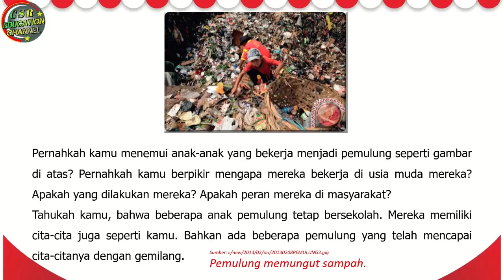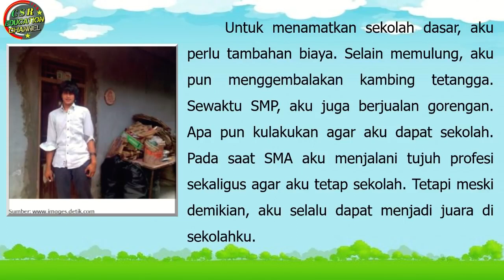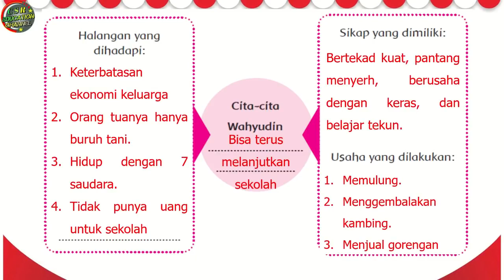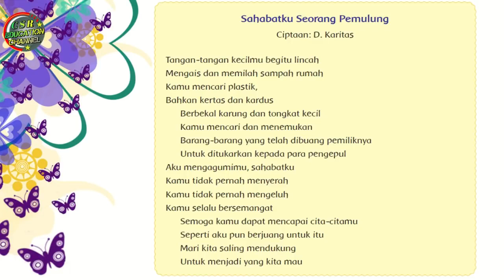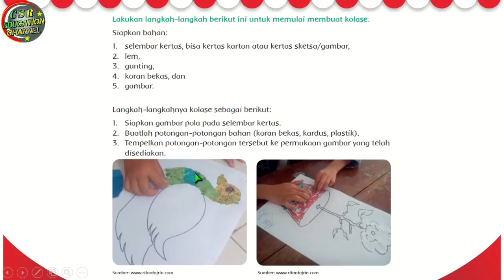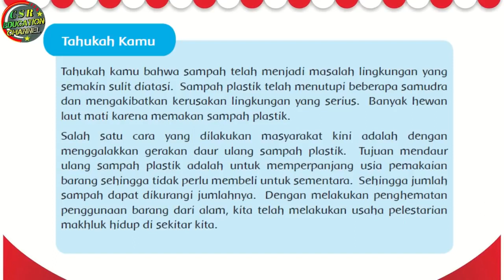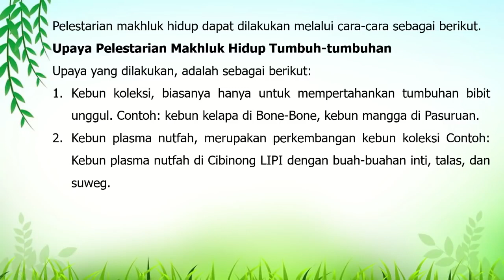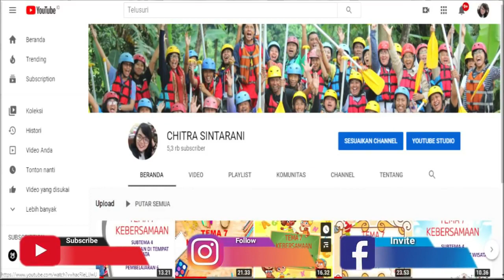Kelas 4 Tematik : Tema 6 Subtema 3 Pembelajaran 3 (CITA-CITAKU)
Tema 6 Cita - Citaku
Subtema 3 Giat Berusaha Meraih Cita - Cita
Pembelajaran 3

 @CHITRA SINTARANI ​